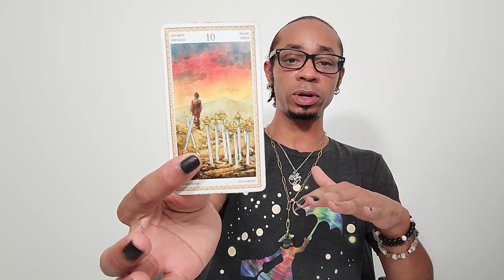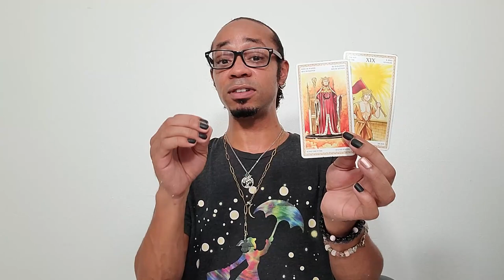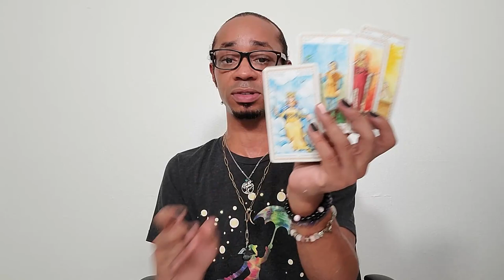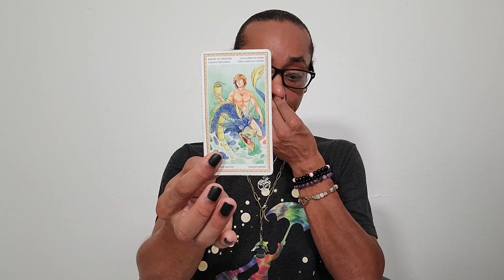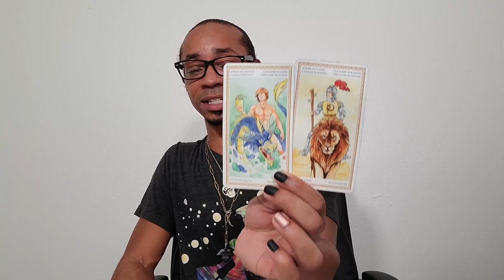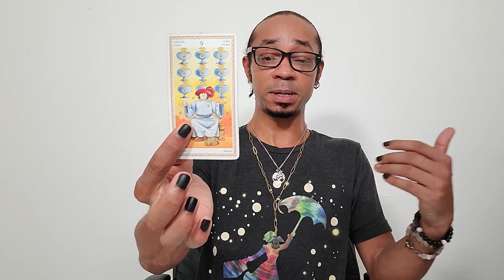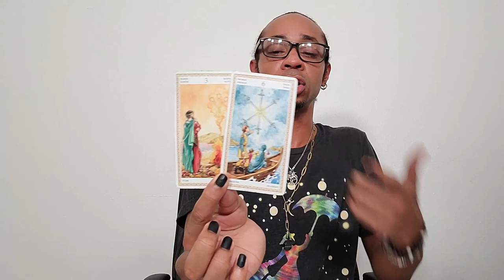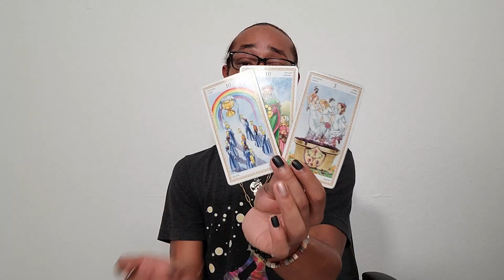Cancer Mid Month Tarot Reading ~ * Free & Future Focused *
🔮Timestamps🔮
00:00 - Intro
00:44 - Preshuffle
08:16 - Reading

30 min - $65
60 min - $130

Available oracle decks:
~Crystal Mandala
~Sacred Rebels